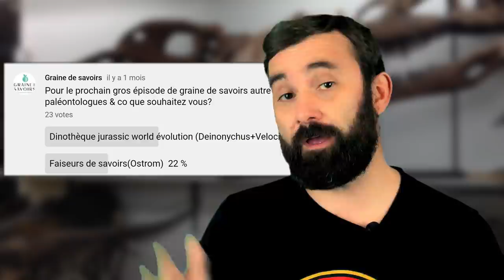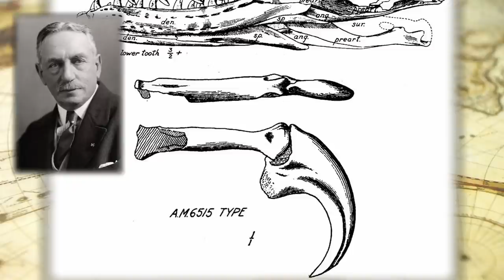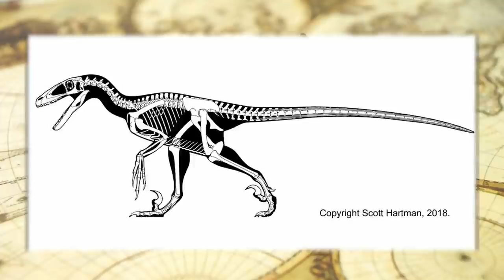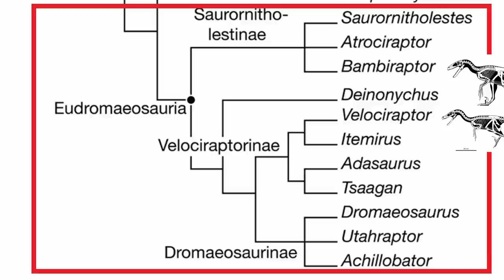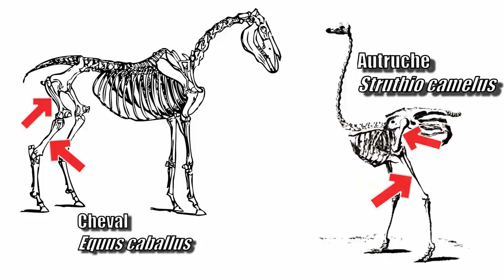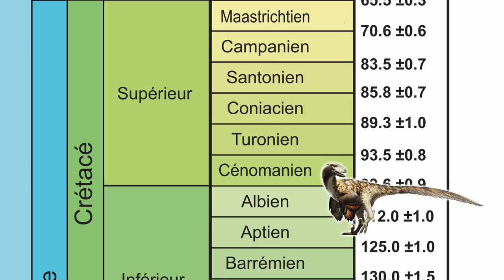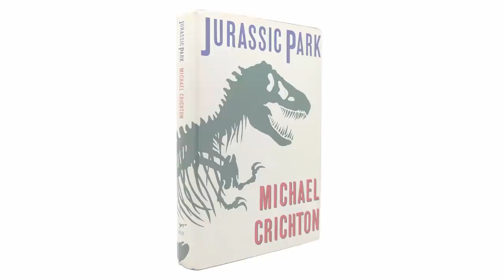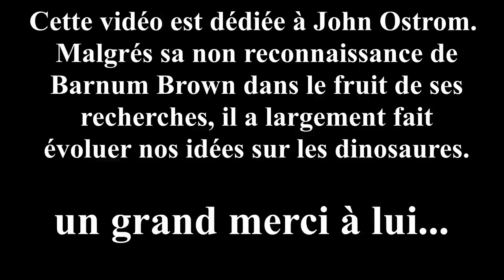JWE: Velociraptor et Deinonychus, les légendes déchues!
Depuis la sortie de Jurassic Park dans les salles en 1993, le Velociraptor a gagné en popularité. Il est rentré au panthéon des théropodes superstar.
Mais est il conforme aux dernières découvertes dans le jeu jurassic world évolution et dans le film Jurassic park? Vous le saurez rapidement en visionnant cette épisode de la dinothèque graine de
 savoirs.
Les légendes vont elles être déchus?
Bon visionnage à tous et que la curiosité soit avec vous à tout jamais😉.

Sources :

Publications :

A microraptorine (Dinosauria–Dromaeosauridae) from
the Late Cretaceous of North America
Nicholas R. Longricha,1 and Philip J. Currieb
aDepartment of Biological Sciences, University of Calgary, 2500 University Drive NW, Calgary, AB, Canada T2N 1N4; and bDepartment of Biological Sciences,
University of Alberta, Edmonton, AB, Canada T6G 2E9

A Velociraptor wishbone
Mark A. Norell, Peter Makovicky
Department of Vertebrate Paleontology,
American Museum of Natural History,
79th Street @ Central Park West,
New York, New York 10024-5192, USA
James M. Clark
Department of Biological Sciences,
George Washington University,
Washington DC 20052, USA

AMERICAN MUSEUM NOVITATES
Published by Number 144 THz AmzxzcAN MusumokorNATURAL HISTORY Novemoer 7, 1924
56.81,9T(117:51.7)
THREE NEW THEROPODA, PROTOCERATOPS ZONE,
CENTRAL MONGOLIA'
BY HENRY FAIRFIELD OSBORN

The skull of Velociraptor (Theropoda) from
the Late Cretaceous of Mongolia
RINCHEN BARSBOLD and HALSZKA OSMOLSKA

A NEW THEROPOD DINOSAUR FROM THE
LOWER CRETACEOUS OF MONTANA
JOHN H. OSTROM
Peabody Museum of Natural History and Department of
Geology and Geophysics, Yale University

Journal of Vertebrate Paleontology
Publication details, including instructions for authors and subscription information:
A new species of Velociraptor (Dinosauria:
Dromaeosauridae) from the Upper Cretaceous of
northern China

AN OVERVIEW OF NON-AVIAN THEROPOD
DISCOVERIES AND CLASSIFICATION
Christophe Hendrickx*, Scott A. Hartman# & Octávio Mateus*
* Universidade Nova de Lisboa, CICEGe, Departamento de Ciências da Terra, Faculdade
de Ciências e Tecnologia, Quinta da Torre, 2829-516, Caparica, Portugal & Museu da
Lourinhã, 9 Rua João Luis de Moura, 2530-158, Lourinhã, Portugal
# University of Wisconsin-Madison, Department of Geosciences, Madison, WI, 53716
USA

THE FIRST GIANT RAPTOR (THEROPODA: DROMAEOSAURIDAE)
FROM THE HELL CREEK FORMATION
Robert A. DePalma1,2, David A. Burnham2,*, Larry D. Martin2,†,
Peter L. Larson3 and Robert T. Bakker

Le parc jurassique, Michael Crichton 1991

L'album Jurassic Park "Tous les secrets du tournage et des effets spéciaux"
Don Shay and Jody Duncan, 1993.

Stratigraphy and Paleontology
of the Cloverly Formation
n \iriiiii (Lower Cretaceous)
of the Bighorn Basin Area,
Wyoming and Montana
John H. Ostrom
BULLETIN NO . 35
ORIGINALLY PUBLISHED AUGUST 1970
FACSIMILE EDITION APRIL 2005
N E W HAVEN, CONNECTICUT

Paul, Gregory S. (2016). The Princeton Field Guide to Dinosaurs (2nd ed.). Princeton University Press.

The dinosauria second edition

"Dinosaures carnivores tome 1 et tome 2" 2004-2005 Patrice LEBRUN. Revue Minéraux & fossiles.

Hors série Mad Movies "Jurassic Park" 2019.

_Musique libre de droits_ Vlad Gluschenko - Time_VjxGn-0wDHU

 _Musique libre de droits_ HolFix - Hollywood Trailer_53XYgZ_z7fA

 _Musique libre de droits_ HolFix - Last Stand_NOrL_ZEBfBM

 _Musique libre de droits_ JediProd - Rumbling Valley_ee4XIyCLmqc

 _Musique libre de droits_ Wontolla - Are You With Us__gQ4zei5eHCw

Jeu vidéo: Jurassic World Evolution et Saurian.